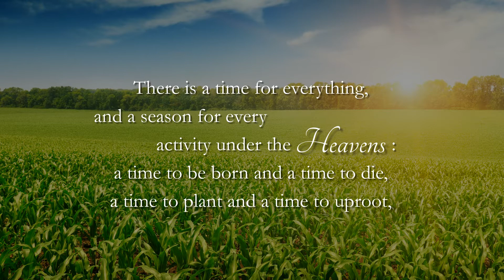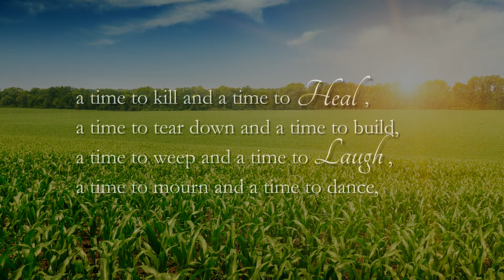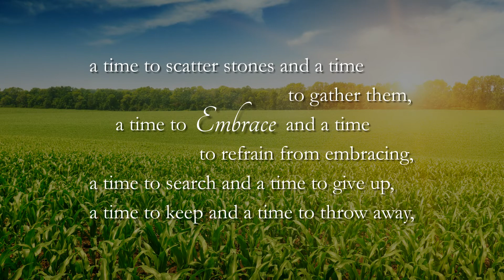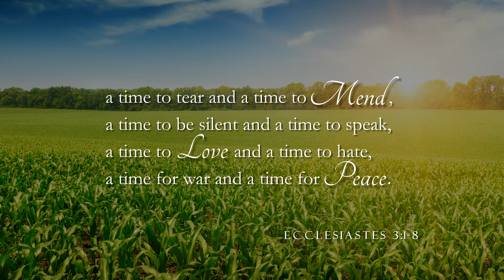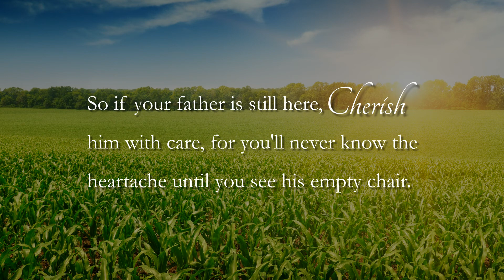Kenneth Van Gorp Tribute Video